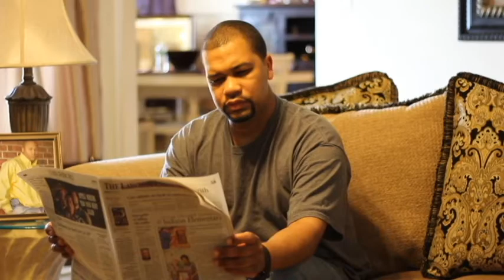WHATS BEST FOR ME 1